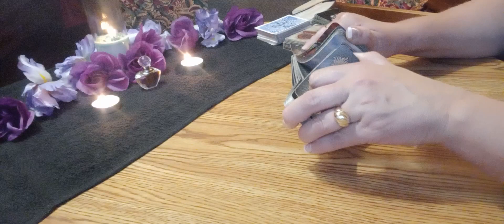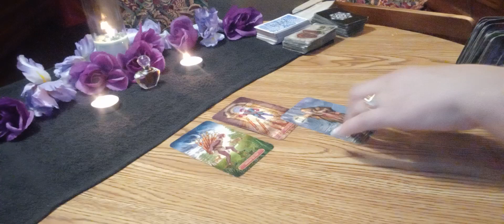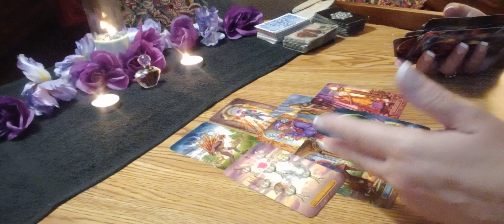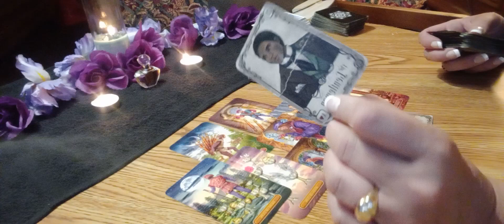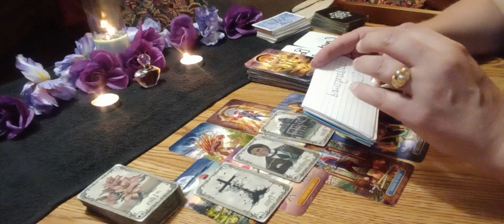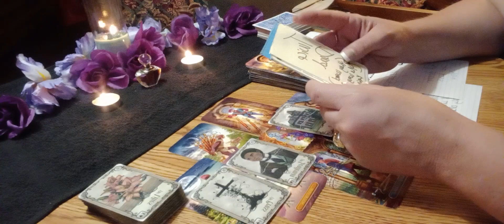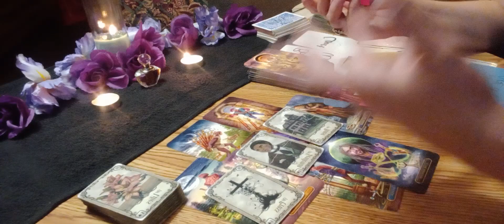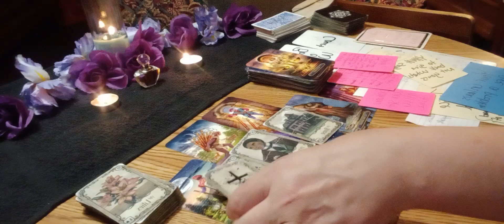🐈‍⬛CAT, GIVE BACK WHAT'S NOT YOURS!!! - Tarot Reading ♈♉♊♋♌♍♎♏♐♑♒♓⛎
ShAhH

THANK YOU FOR YOUR SUPPORT TO THIS WORK🤗

$shannonehensley

PAYPAY DONATIONS MUST BE MARKED AS "FRIEND/FAMILY " IN THE OPTIONS FOR GIVING. I BELIEVE YOU HAVE TO PICK SOME TYPE OF A STICKER WHEN DONATING.